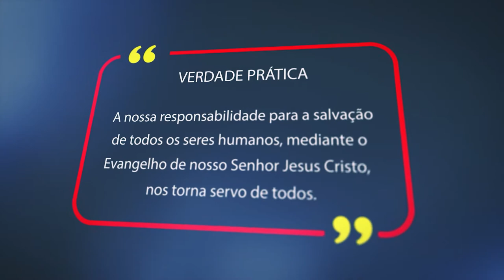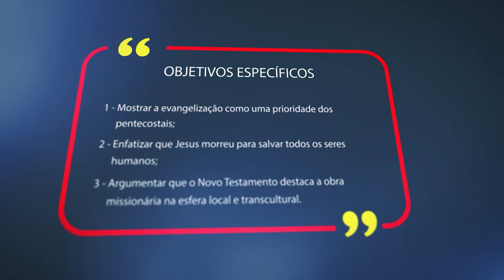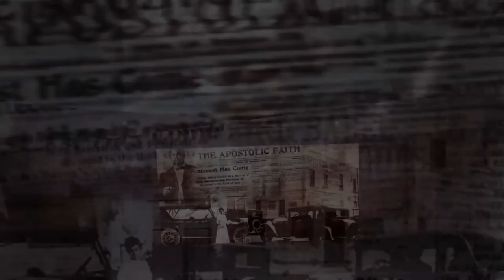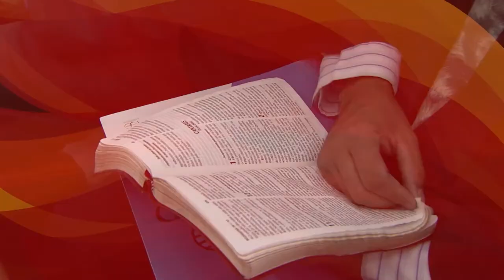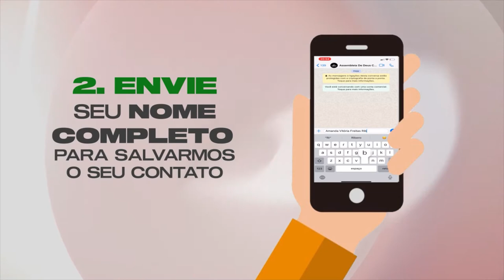Lição 11 – Compromissados com a Evangelização | LIÇÕES BÍBLICAS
Subsídios para preparação de sua aula de Escola Dominical da Lição 11 – Compromissados com a Evangelização.

No quadro Lições bíblicas de hoje, estudaremos com nossos professores a “Lição 11 – Compromissados com a Evangelização” (1º Trim./2021 - CPAD). Neste 1º trimestre de 2021estamos aprendendo sobre O Verdadeiro Pentecostalismo - A Atualidade da Doutrina Bíblica sobre a Atuação do Espírito Santo.